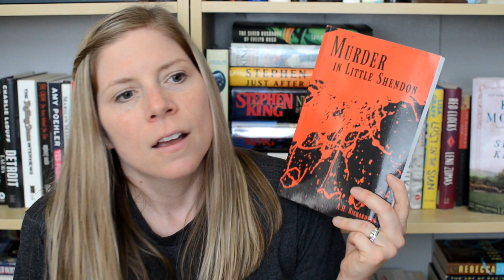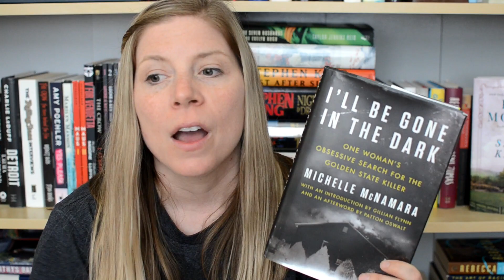June 2018 Wrap Up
Hi guys! Here are the books I read in June. What did you read in June?